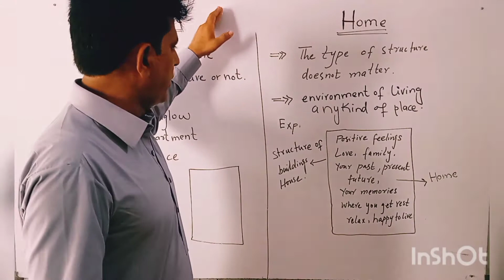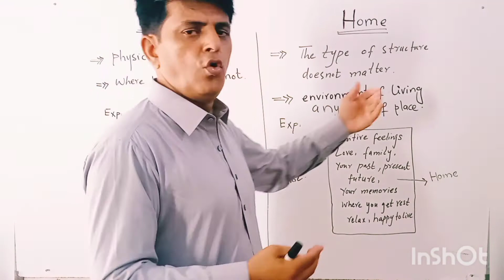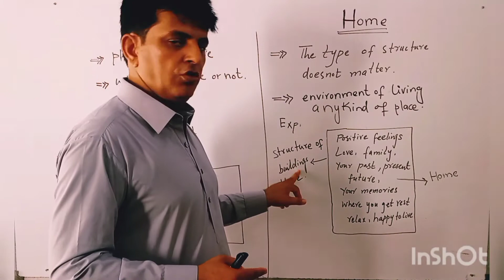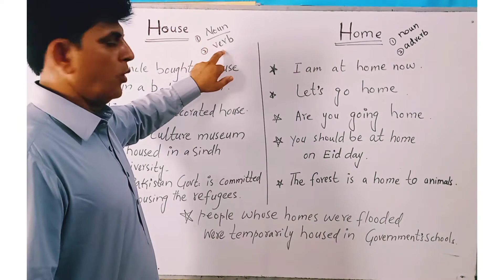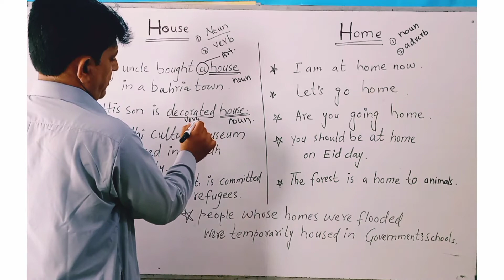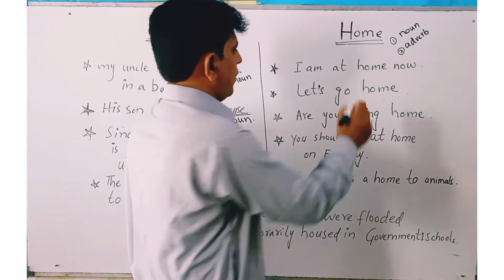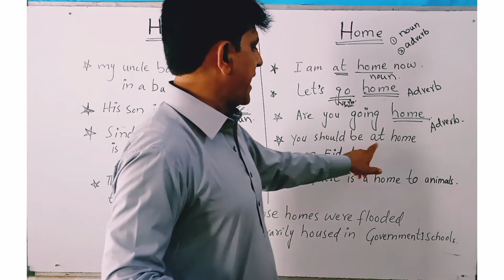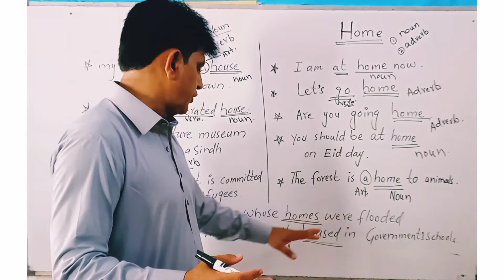House or home||house vs home||what is difference between house and home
House or home||Home or House||house vs home||what is difference between house and homewhat is difference between house and home (house vs home) what are uses of house and home in English#houseorhome#homeorhouse#housevshome#houseandhome# house#home#grammarcourse